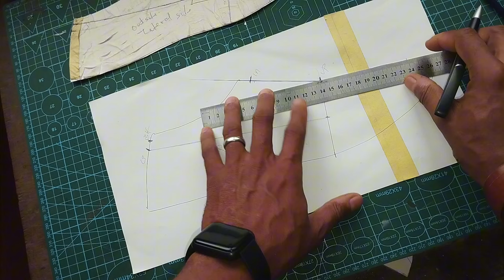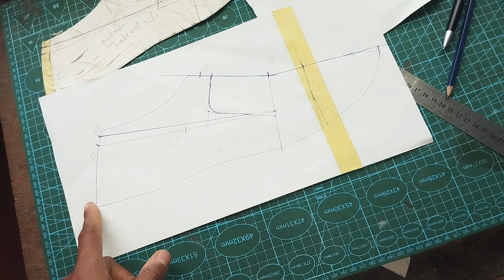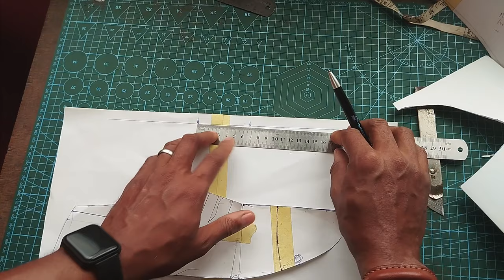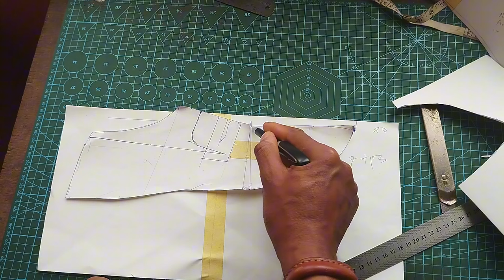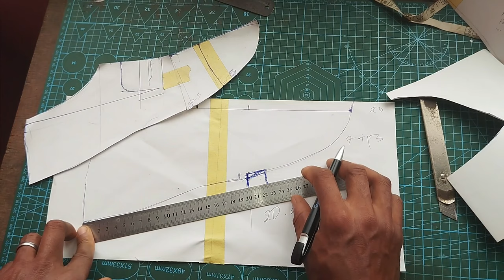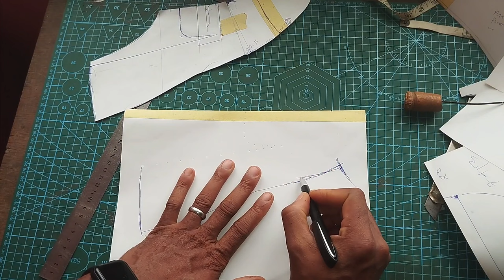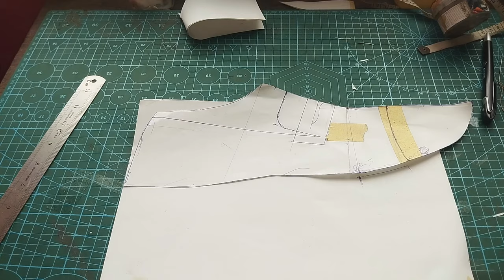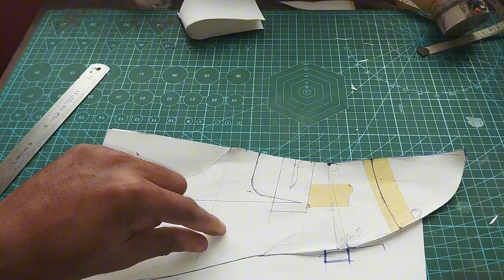Footwear Patterns Fundamentals: Springing Loafers Patterns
In this second installment of our series on how to make footwear patterns, we delve into the basis of springing loafers patterns.